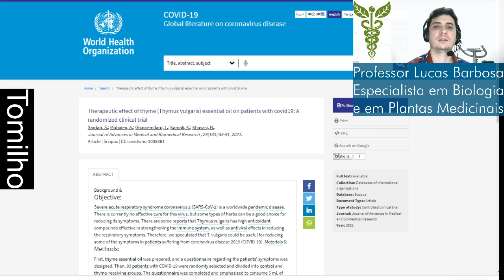Tomilho na redução dos sintomas da covid-19